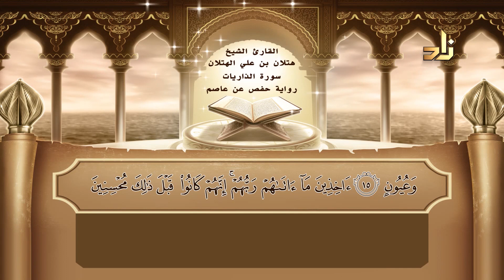القارئ : هتلان بن علي الهتلان | الجزء السادس و العشرون من القرآن الكريم | رواية حفص عن عاصم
ختمة القارئ هتلان بن علي الهتلان
قرآن كريم - الجزء السادس و العشرون